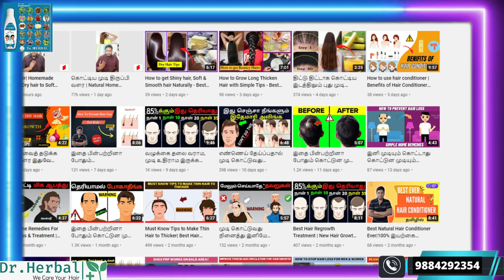Best Hair Pack for Strong Hair root | முடி உதிர்வைத் தடுக்க & நன்கு வளர இதுவே சிறந்த வழி | Dr.Herbal